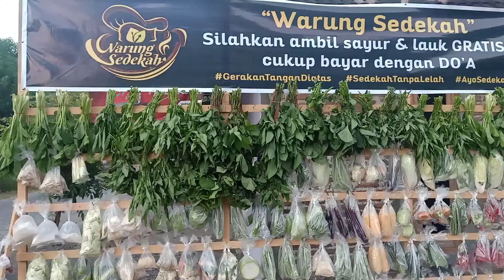Sedekah harian sayur lauk gratis di Jambe Kidul, untuk membantu Masyarakat, 1Juli 2020(2)